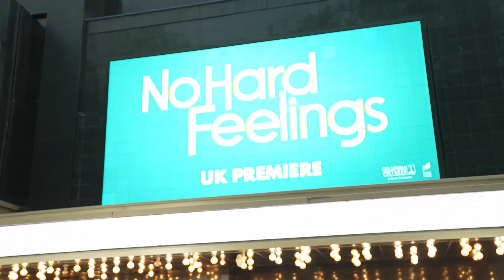NO HARD FEELINGS - London Premiere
London’s calling for NoHardFeelings 🇬🇧

Jennifer Lawrence produces and stars in No Hard Feelings, a laugh-out-loud, R-rated comedy from director Gene Stupnitsky (Good Boys) and the co-writer of Bad Teacher.

Maddie (Lawrence) thinks she’s found the answer to her financial troubles when she discovers an intriguing job listing: wealthy helicopter parents looking for someone to "date" their introverted 19-year-old son, Percy, and bring him out of his shell before he leaves for college. But awkward Percy proves to be more of a challenge than she expected, and time is running out. She has one summer to make him a man or lose it all.

Directed by: Gene Stupnitsky

Written by: Gene Stupnitsky & John Phillips

Produced by:
Alex Saks
Naomi Odenkirk
Marc Provissiero
Jennifer Lawrence
Justine Ciarrocchi

Executive Producers:
John Phillips
Kerry Orent

Cast:
Jennifer Lawrence
Andrew Feldman
Laura Benanti
Natalie Morales
and Matthew Broderick